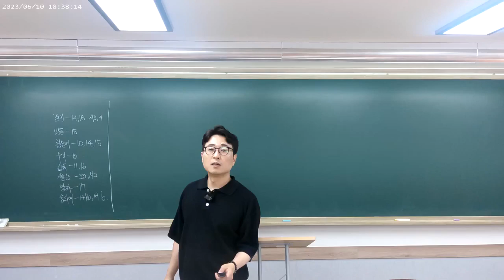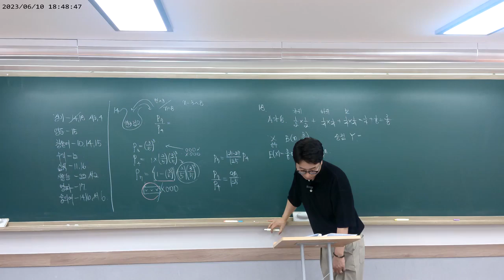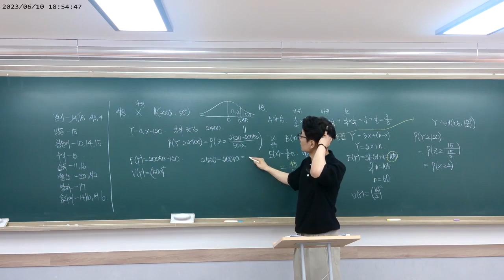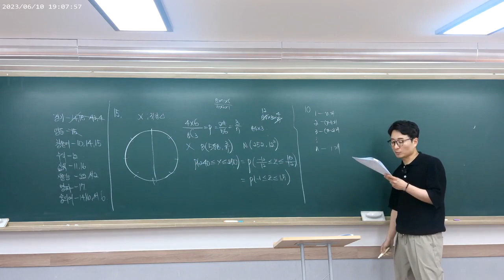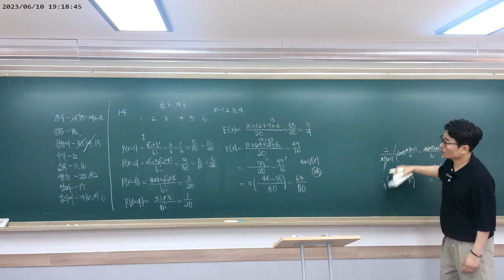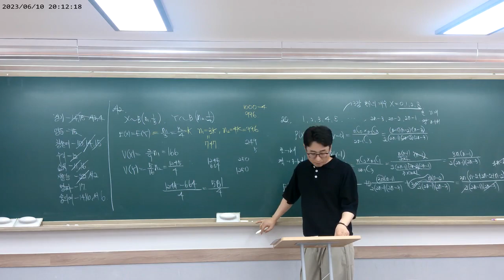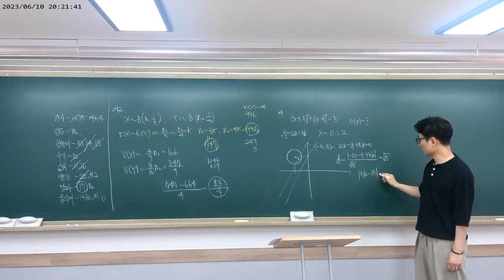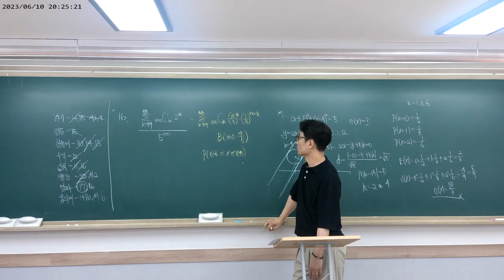2023 06 10 고3문과 기출풀이